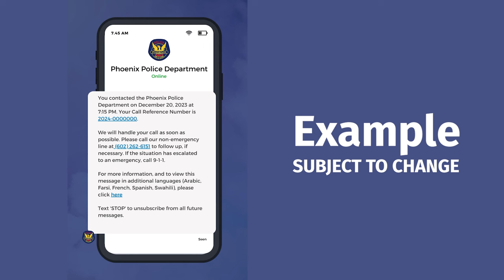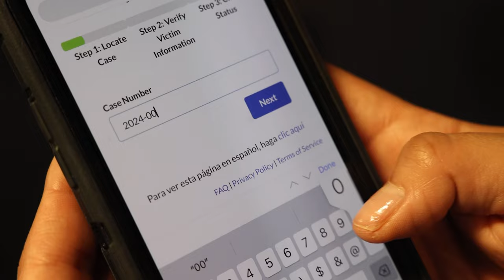Phoenix PD Launches New Tool for Crime Victims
🚨Phoenix PD is taking communication with those we serve to the next level🚨
Phoenix PD will be launching SPIDR Tech, a messaging system that will enhance communication between 911 callers and our department. In addition, this digital technology allows crime victims to track a case and sign up to receive messages to keep them informed.